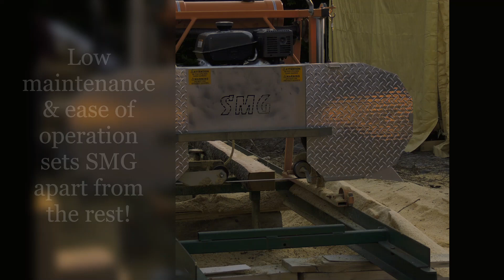Best DIY Lumber SAWMILL 2020 (SMG little 9.5 Champion)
For small commercial use or the backyard woodsman, this little champion really lives up to its name! Made in Canada simple and high quality design sets this Lumber machine apart from the rest! Fuel efficient powerful Kohler 9.5
Filmed in Cape Breton Island Nova Scotia!
Shout out to Logger wade and cotontop3, you guys keep me inspired!